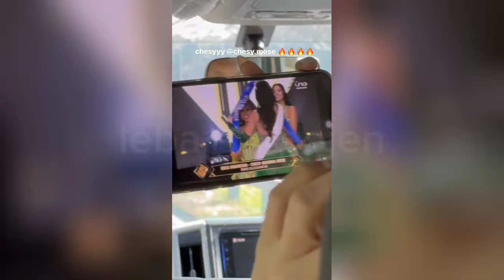LEBIH JELASS..(FULL) Penampilan Chesy Mose di Final Reina Hispanoamericana 2023 - AUDIENCE VIEW